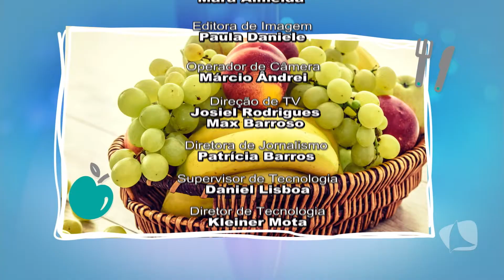BEM ASSIM 17 08 18 BLOCO 03